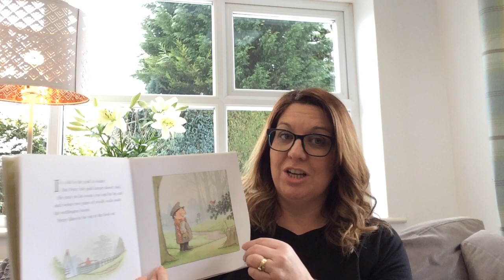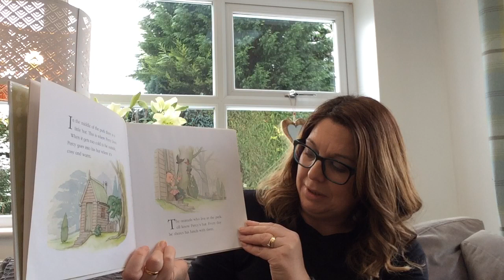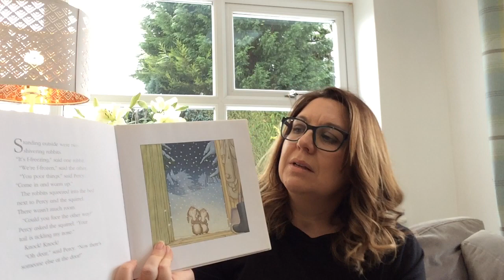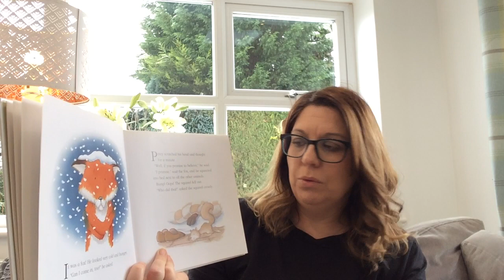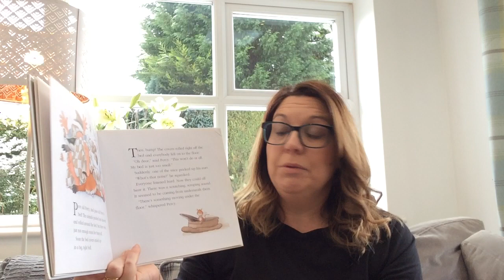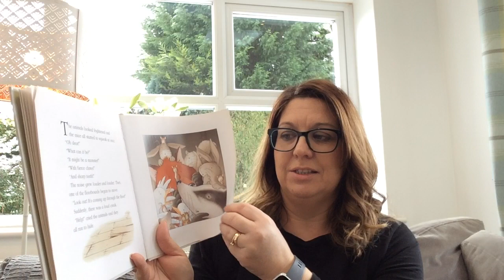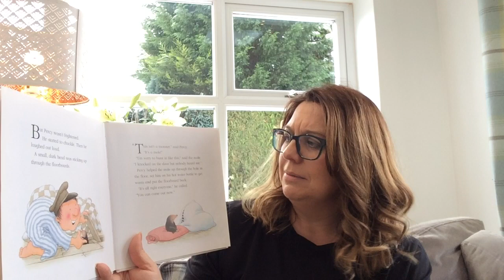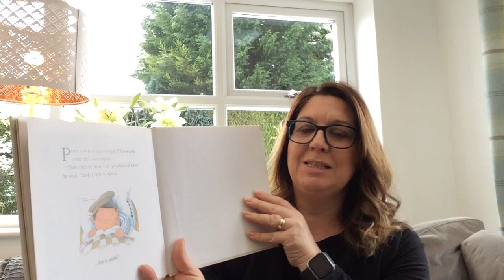One Snowy Night. Read by Mrs Quarmby